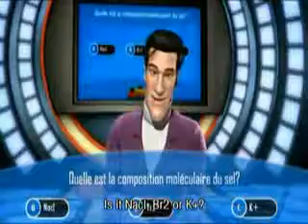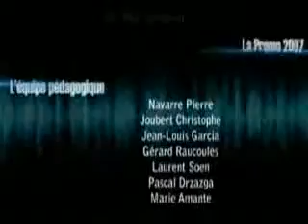Enterre pour de vraie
Ben moi je dis bravo a ceux qui ont fait cette animation 3D parce que franchement c'est excelent mais si la télé réalité devient comme sa on a du soucis a se faire :D